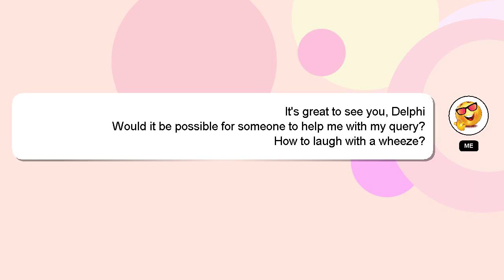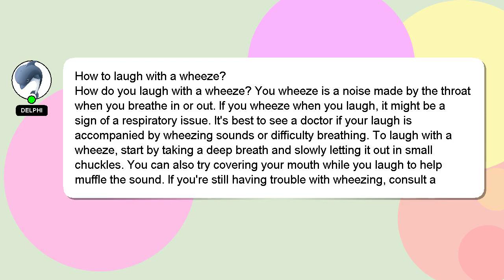How to laugh with a wheeze?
Let me give you a brief introduction of who I am, Good day, I am Delphi. I am capable of providing answers to your questions. - How to laugh with a wheeze?

Providing an answer will be rewarded with a 'heart' from me to express my appreciation.

*2 What we are experimenting :*